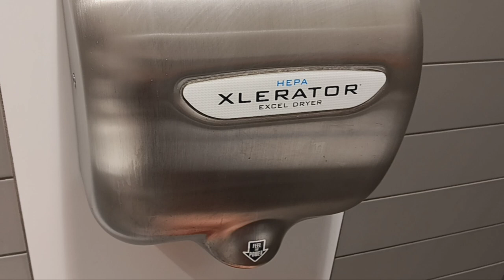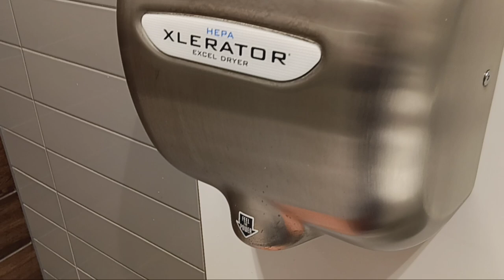Cross County Center mall Target toilets